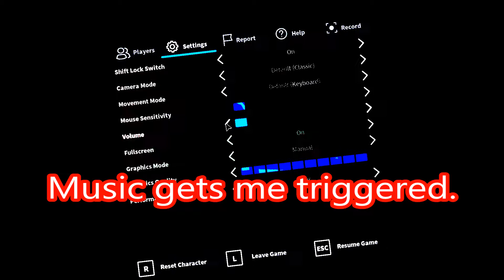MINERS HAVEN AMAZING BOX OPENING!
MINERS HAVEN AMAZING BOX OPENING! Hope you enjoy!

Enjoy some more Content and let me know which games you'd like me to play next time.

- Ranger Gaming